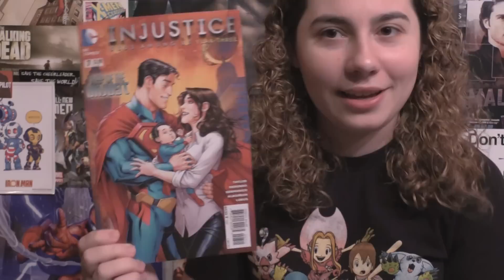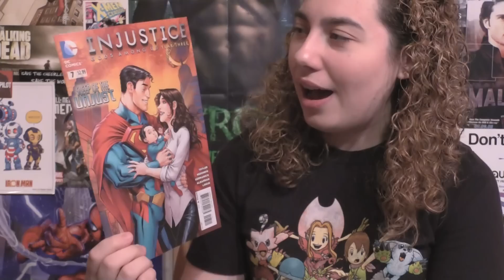Comic Uno Injustice Gods Among Us Year 3 #7 (review)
Here is my comic book review for Injustice Gods Among Us Year 3 #7.